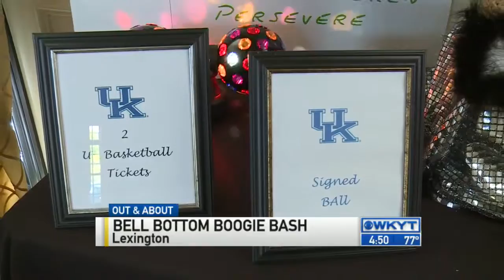Bell Bottom Boogie Bash pt.2